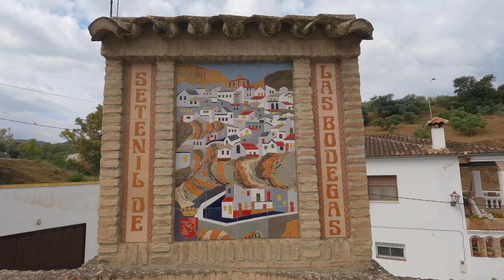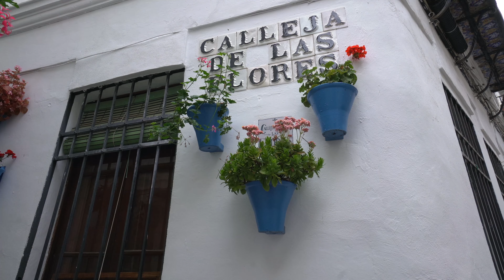Ritorniamo con una NUOVA SFIDA | Spagna in camper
ep. 83 - Torniamo in Spagna con una nuova sfida in mente e le nostre avventure ripartono da dove le avevamo lasciate: è tempo di visitare l'interno dell'Andalusia!

Siamo Sara e Paolo e da maggio 2022 viaggiamo in van insieme a Olimpia 🐶 e Sakè😼! Ci stiamo mettendo in gioco, premi play se vuoi emozionarti insieme a noi.

Capitoli:
00:00 intro
00:24 La nuova sfida!
01:17 Ricomincia l'avventura
02:00 Ronda: la città arroccata!
04:00 Setenil de las bodegas: la città nella roccia!
05:50 Le rovine di Acinipo
08:00 Quanto costa la spesa in Spagna?
11:00 Com'è stato il nostro rientro in Europa?
14:00 Cordoba GRATUITA!
15:40 Tortilla di patate